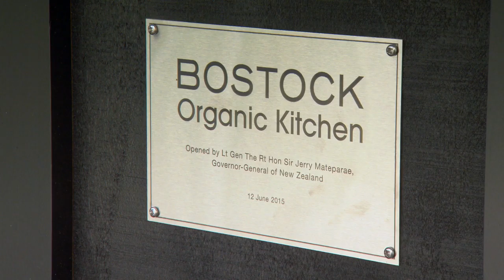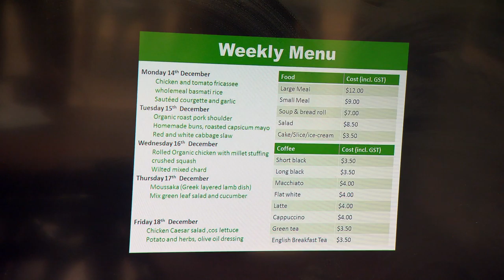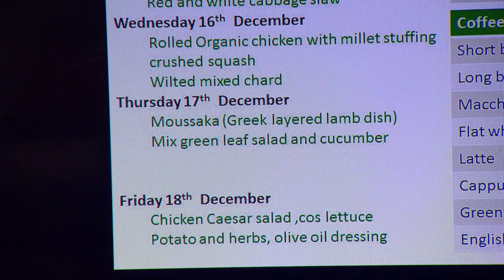Bostock's Organic Kitchen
John Bostock has set up a largely organic cafe to provide for his staff, and the public